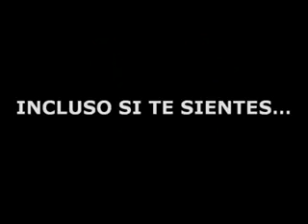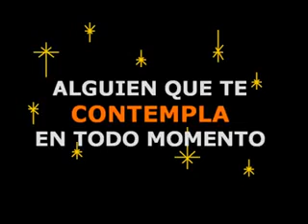Hacienda te acompaña